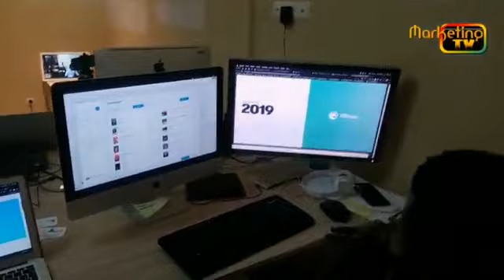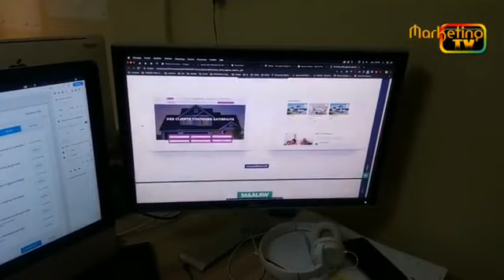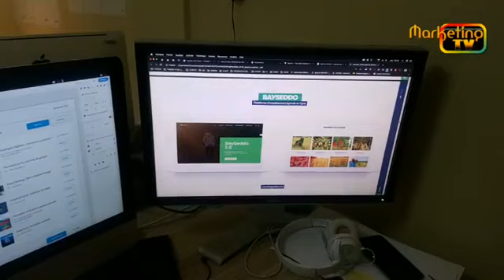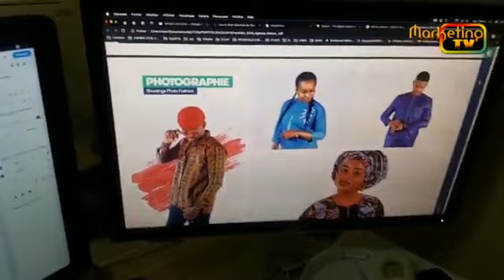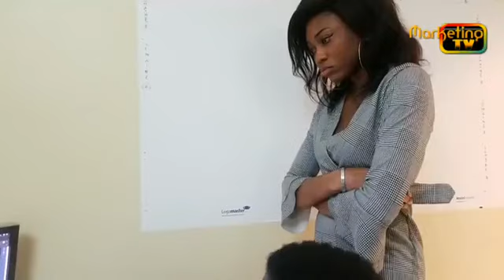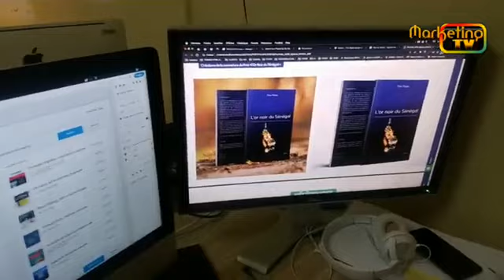AGENCE MOTION SUR MARKETING TV MONDE AVEC AWA NGUISSALY KOITE ET LAYE BAMBA SECK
AGENCE MOTION SUR MARKETING TV MONDE